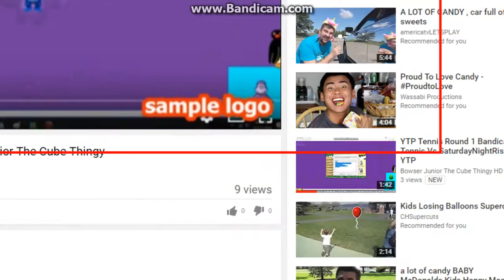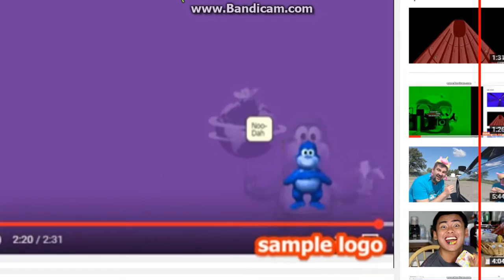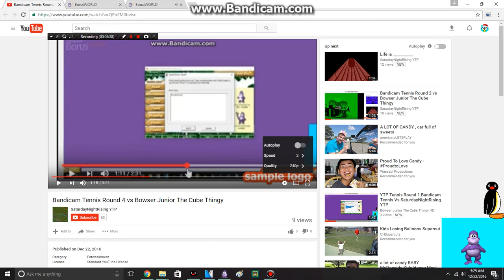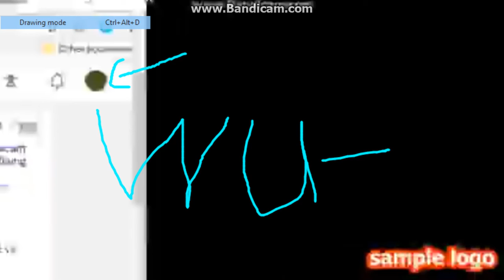Ok lol its ruined as heck!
Round 5 Vs Saturdaynightrisingytp!